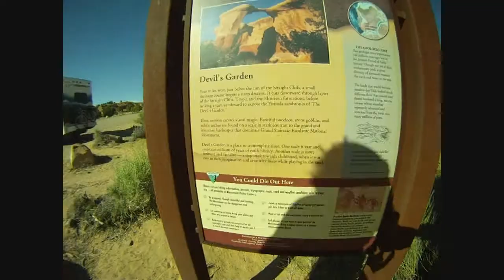Eclipse Trek 2012